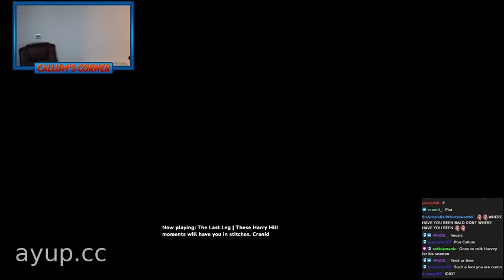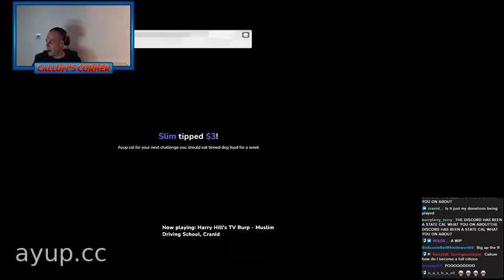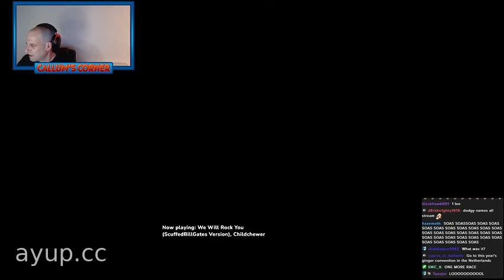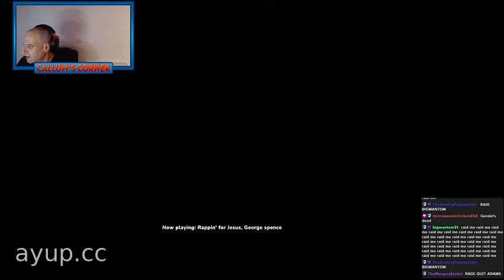Returning Races - Callum Corner Stream Highlights - 31st March 2023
Callum back on Mario Kart Deluxe 8.